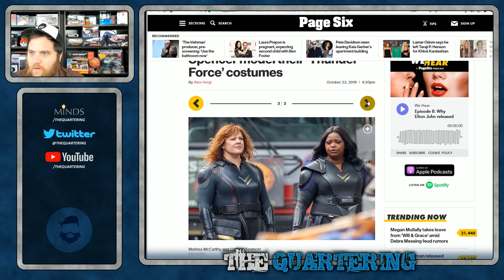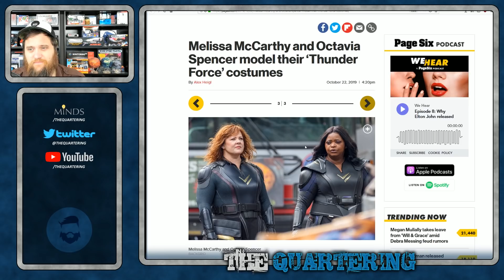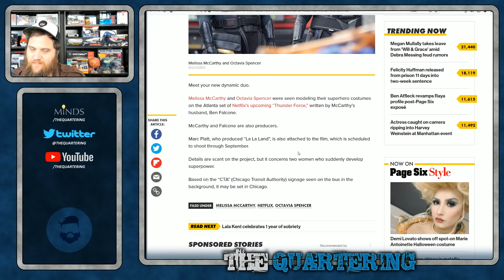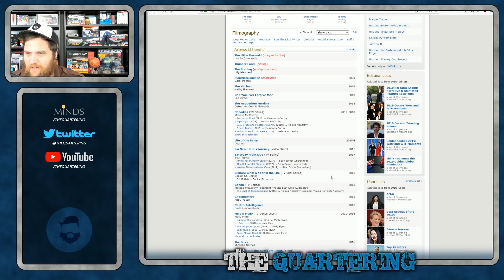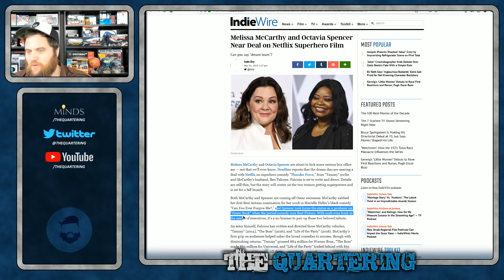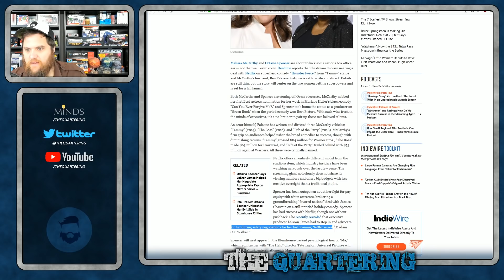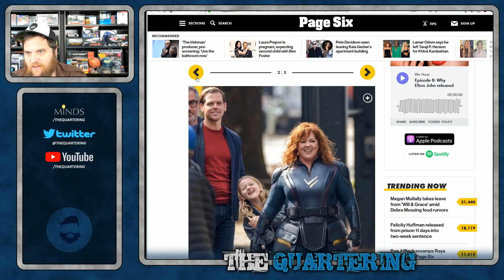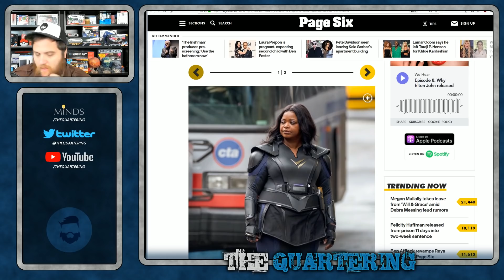The WORST Superhero "Comedy" Ever? Thunder Force YIKES!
Melissa McCarthy seems to be circling the drain and now is doing movies for Netflix, supposedly it will be a "comedy" I am pretty sure it will be a disaster.